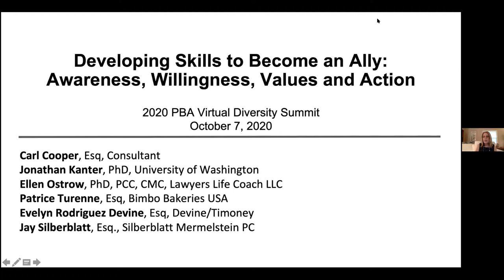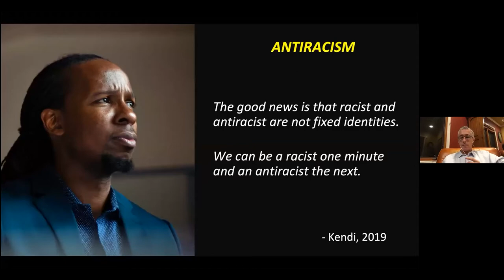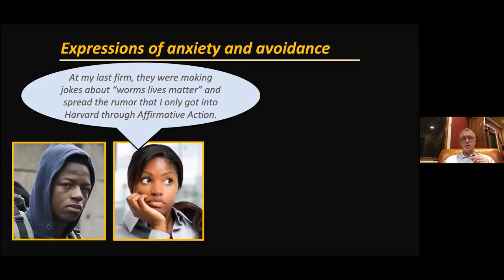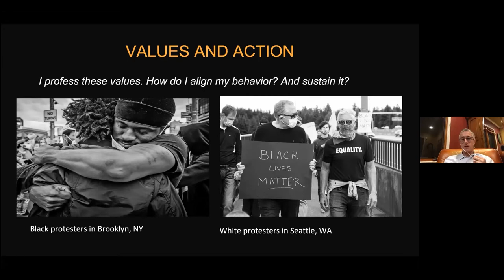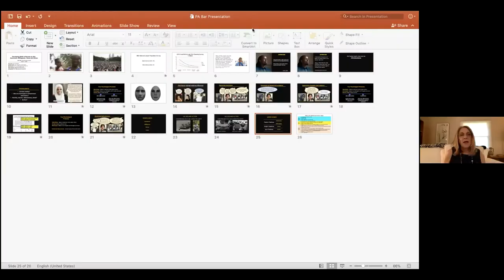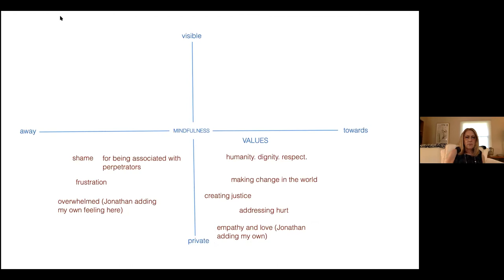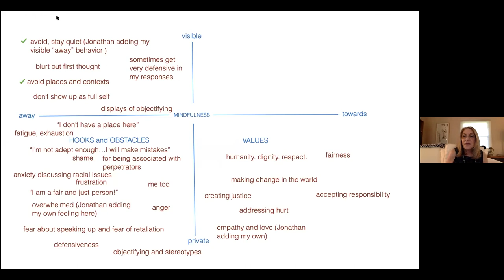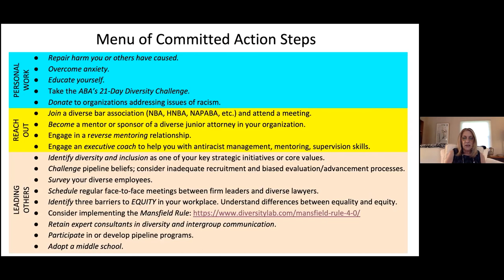2020 PBA Minority Bar Committee Diversity Summit Part 1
Part 1 of a recording of the Virtual Diversity Summit that was held on Oct. 7, 2020. Programming was developed in collaboration with the Montgomery Bar Association.